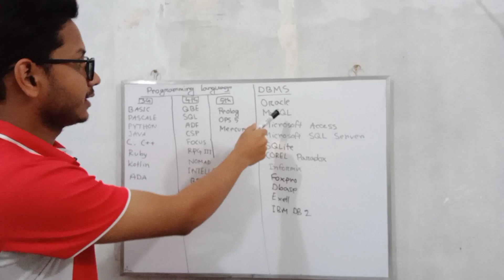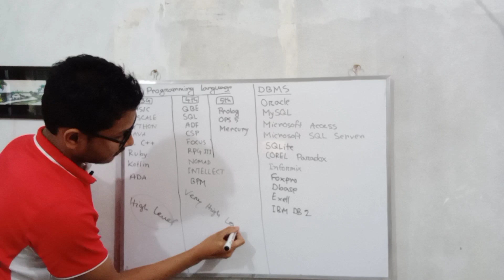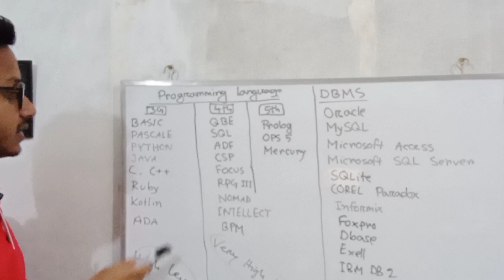ICT -06 | প্রোগ্রামিং ল্যাঙ্গুয়েজ এবং ডাটাবেজ ম্যানেজমেন্ট সিস্টেম | DBMS